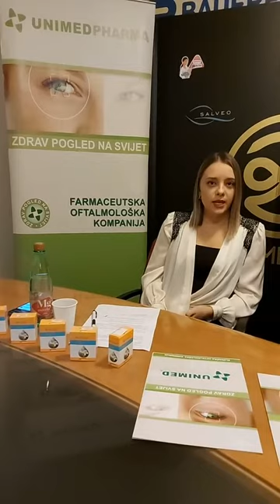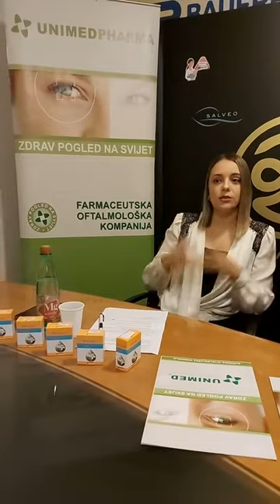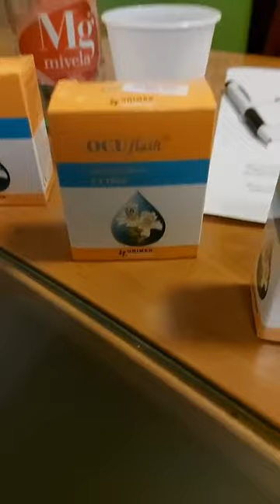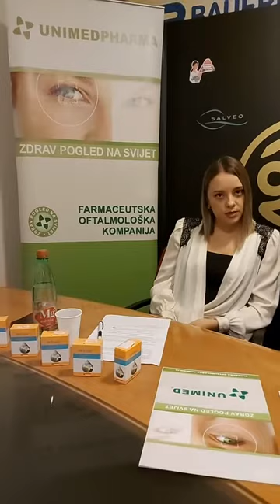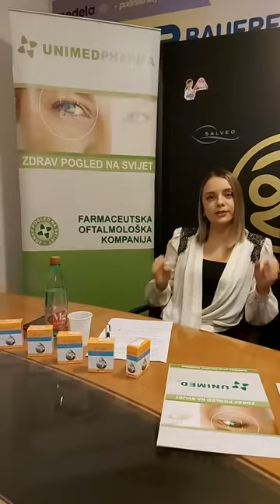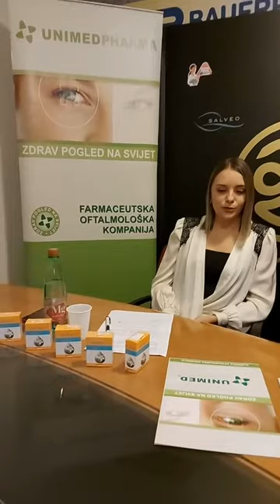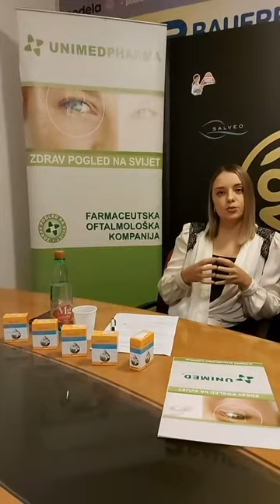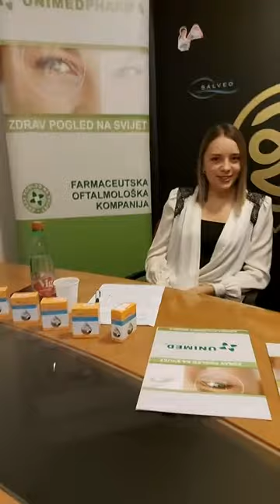Prvi dani s bebom kući - njega, briga i higijena oka.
Prvi dani s bebom kući - njega, briga i higijena oka. Edukaciju vodile mr.zdravstvene njege i terapije Amra Hadžimusić i dr.specijalista oftalmologije Ajla Pidro.